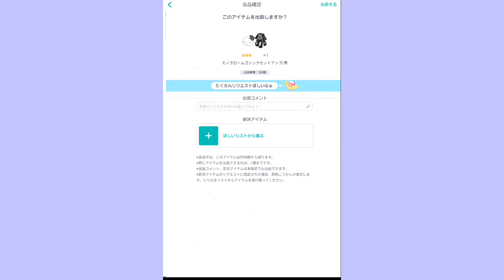【ピグパ】ピグパないない